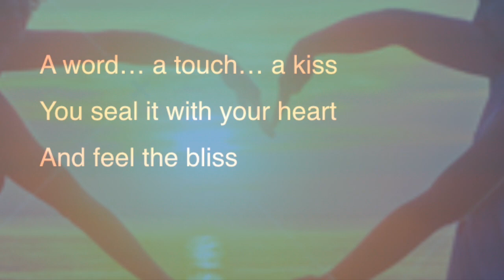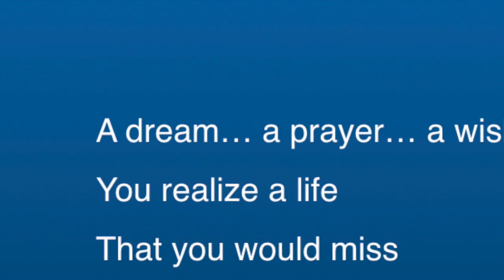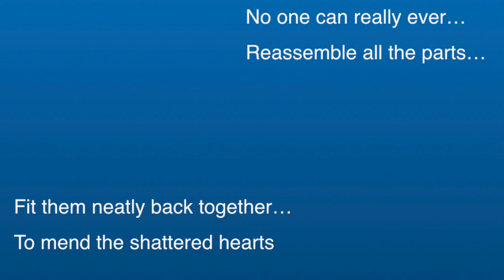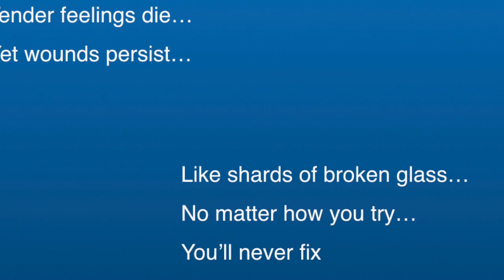Moment - Saulius Matas 2019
It only takes a moment...
A tiny crinkle of a smile...
To change the world forever...